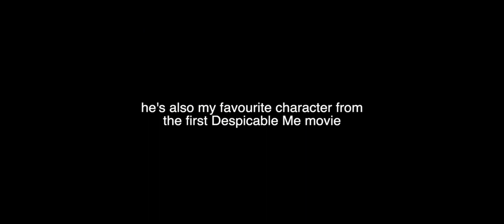vector being an icon for more then 4 minutes